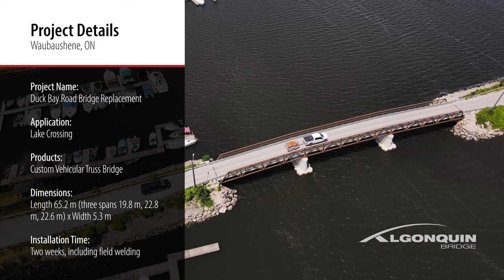Duck Bay Road Vehicular Truss Bridge, Waubaushene, ON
“Knuckle” bridge design maintains existing approach grades and marine clearances as it rolls in to replace historic span on Duck Bay Road in Waubaushene. Copyright The AIL Group of Companies 2023.